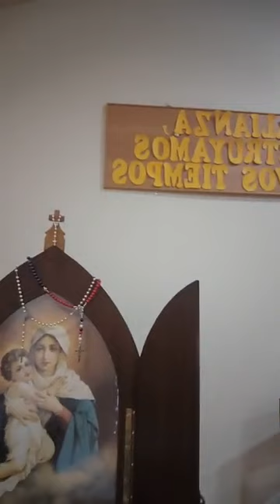Santa Misa junto a los Madrugadores Sábado 5 de Agosto de 2023 bendiciones